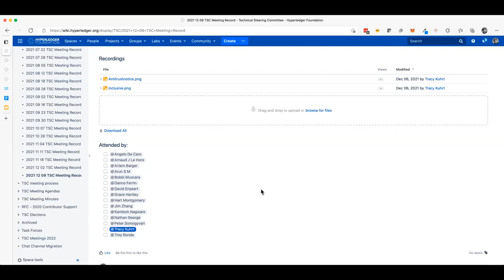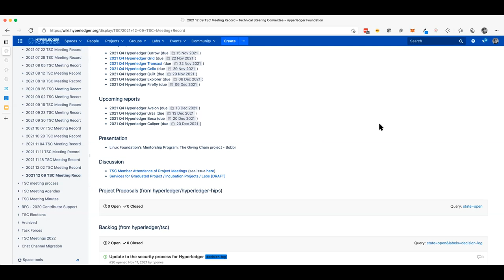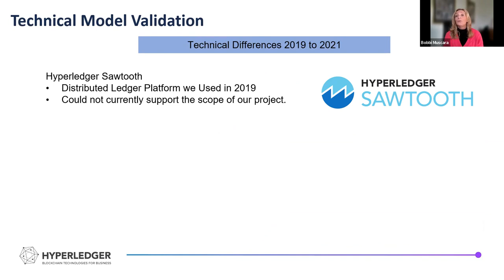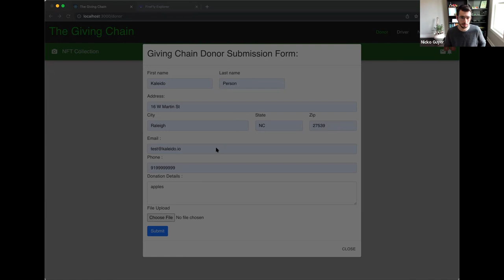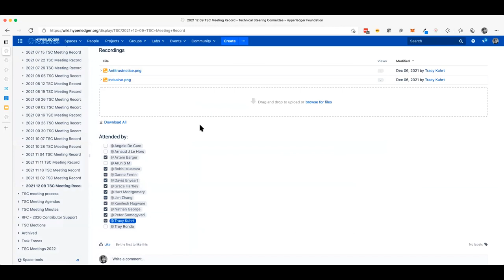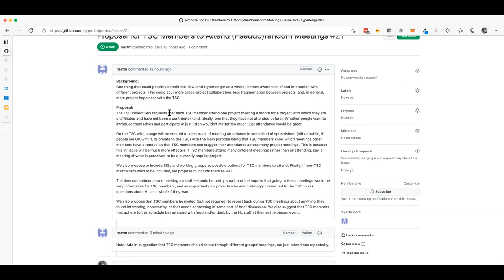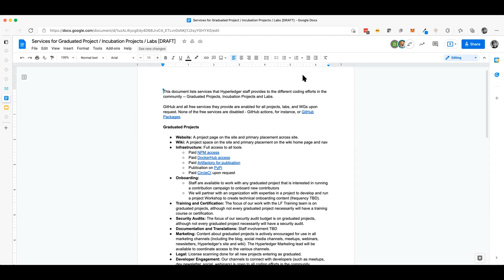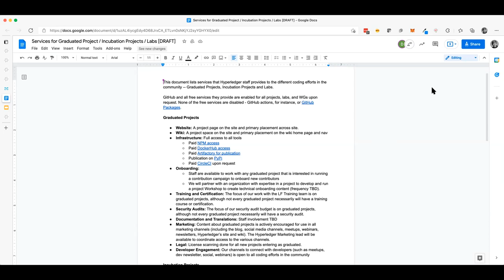2021 12 09 TSC Meeting